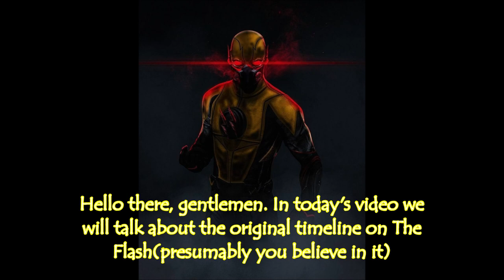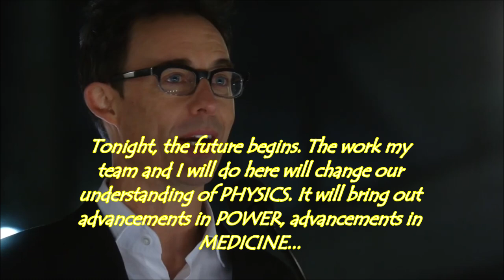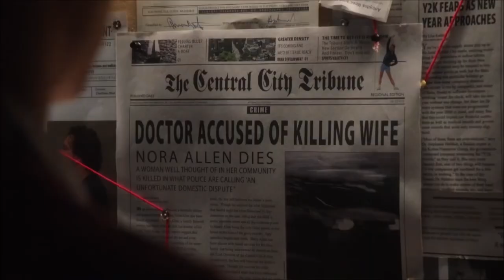Harrison Wells' Particle Accelerator Never Exploded In The Original Timeline?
And keep in mind. I answer to all of you, no matter what. :)

This channel is the second account after the Reverse Fuhrer because YouTube suspended my previous account.

Main areas of interest: DC, Marvel, Star Wars, Dexter, Hannibal, Condemned, Outlast, Anime

Just keep in mind to enjoy these videos and don't be a jackass. I won't act like a smartass if you behave properly